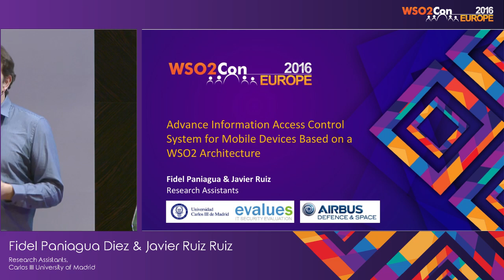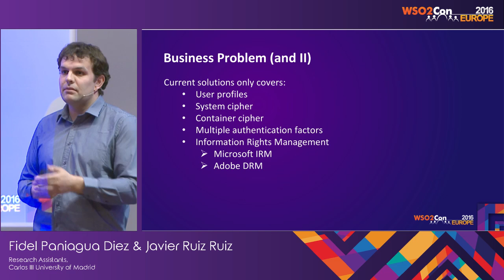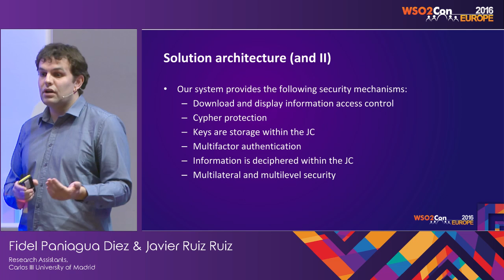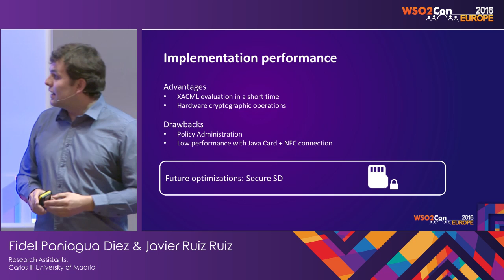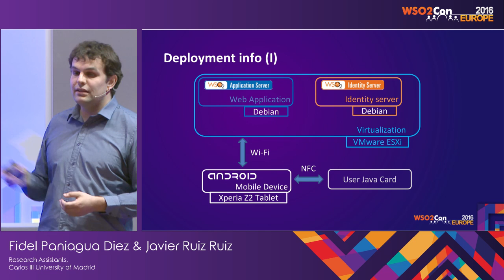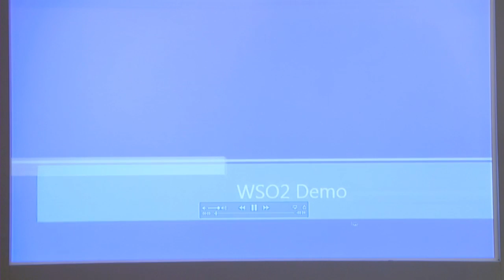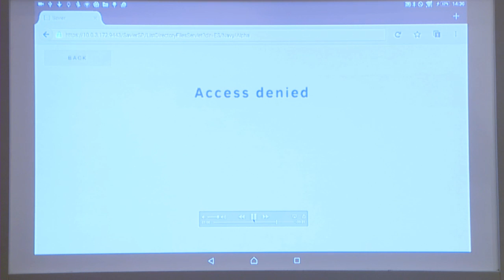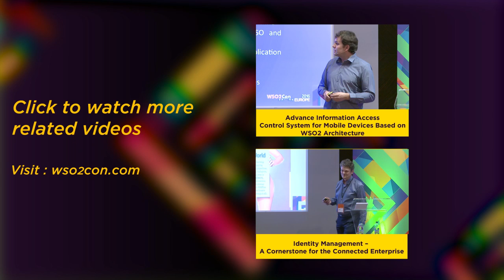WSO2Con EU 2016 : Advance Information Access Control System for Mobile Devices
Fidel Paniagua Diez, Research Assistant at Carlos III University of Madrid presented his talk on "Advance Information Access Control System for Mobile Devices Based on WSO2 Architecture" at WSO2Con EU 2016 on 09th of June in London.